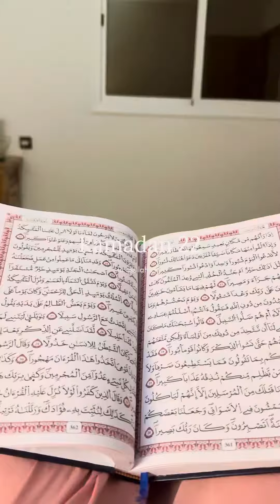لقطات من يومي في رمضان✨🌙